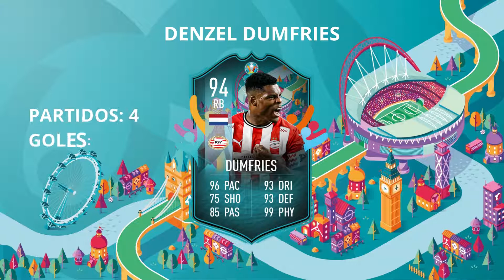MEJORES JUGADORES DE LA UEFA EURO 2021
Mejores jugadores de la UEFA Eurocopa 2021

📌 Players featuring in this video:

Bonucci
Chiellini
Chiesa
De Bruyne
Dolberg
Dumfries
Forsberg
Insigne
Kane
Laporte
Lukaku
Locatelli
Maehle
Pedri
Phillips
Pogba
Schick
Sommer
Spinazzola
Walker
Yarmolenko
Zinchenko